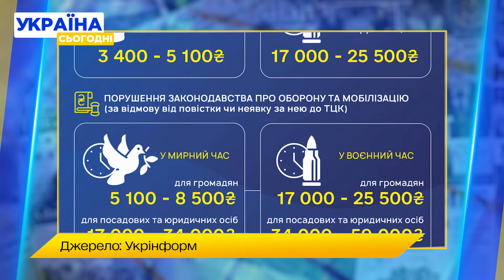ШТРАФИ навіть ЗА КОРДОНОМ! ОСТАННІЙ ДЕНЬ ОНОВЛЕННЯ ДАНИХ! Що буде після 16 ЛИПНЯ?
Наближається кінцевий термін, до якого військовозобов'язані мають оновити дані в ТЦК, ЦНАПі чи в додатку Резерв+. Яке покарання чекає на чоловіків, які не оновили свої військово-облікові дані? Та чи можна буде це зробити після 16 липня? Дивіться у нашому матеріалі.